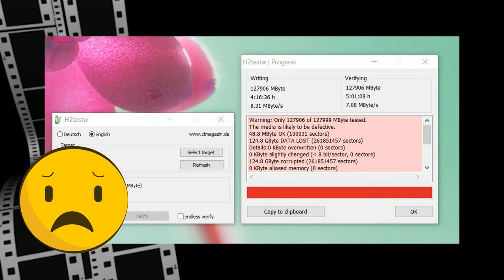ТЕСТЫ И СРАВНЕНИЕ ПОДДЕЛКА КАРТА ПАМЯТИ SANDISK MICRO SDXC EXTREME PRO 128GB